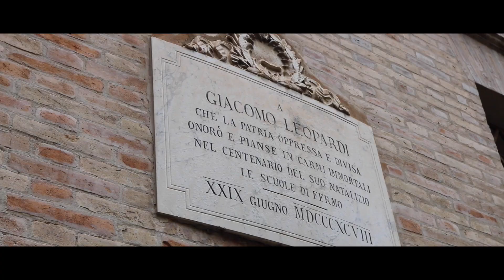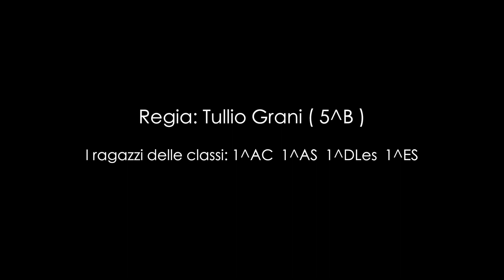Liceo "Annibal Caro"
Il Liceo Annibal Caro di Fermo è lieto di presentare...